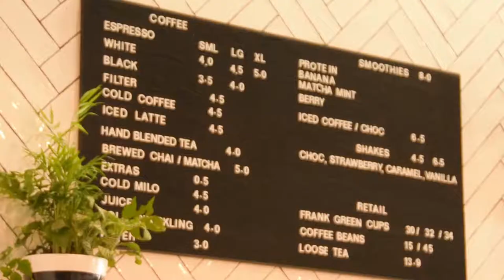Milk & Co - Highlights Film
If I ever need a trip down south or need some time to relax, Milk & Co Coffee is always on my list.

This is a highlight reel of Milk & Co Cafe Advertising Package.